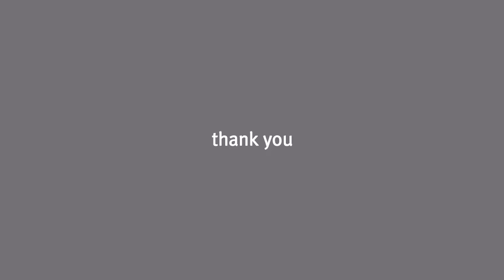HiRise for iMac Installation Guide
HiRise is an elegant iMac stand designed to elevate your iMac or Apple Display to your optimal viewing height for a more comfortable and ergonomic work station. HiRise has an internal metal support shelf that lets you adjust the height of your Mac in one of six internal positions and is over-engineered to securely support any iMac or Apple Display. HiRise also creates a hidden storage compartment that's perfect for stashing hard drives and cables, or your wallet and keys. Save your back and ditch the stack of books under your iMac in favor of HiRise.